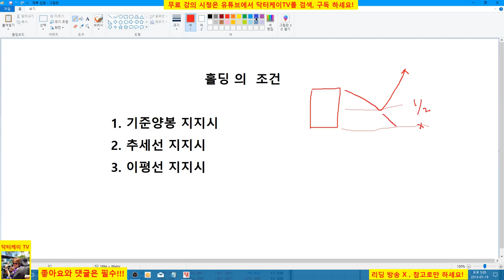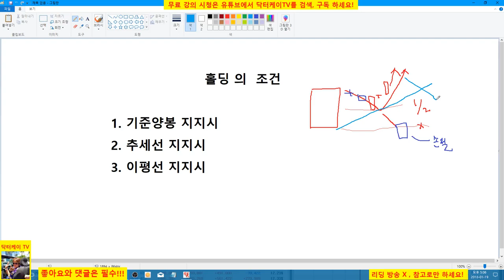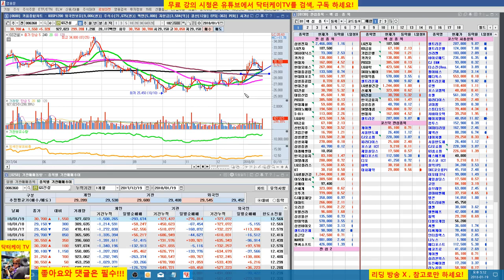= 닥터케이 TV =주식기초강의 64회/홀딩(중급편)